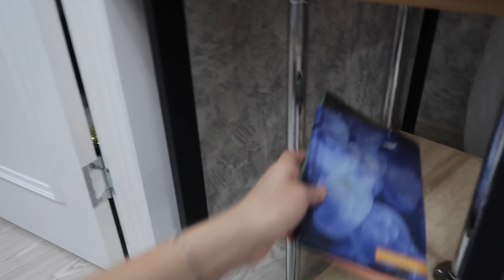А в начале мне говорили об угрозе выкидыша…ВЛОГ 17.12.2023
ТАЙМ КОДЫ:
00:00 МУЖ СДЕЛАЛ КЛАССНУЮ ПОЛОЧКУ
00:29 ДОМАШНИЕ ДЕЛА//МУЖ ДЕЛАЕТ ФАРЫ
00:41 Я СЕЙЧАС БУДУ ДЕЛАТЬ КОНТЕНТ ДЛЯ НОВОГО БИЗНЕСА
01:14 ПОКАЗЫВАЮ СВОИ МАКРО ЛИНЗЫ
01:39 УРА ТЕПЕРЬ МОЖНО СНИМАТЬ ВИДЕО БЕЗ ШТАТИВА
01:52 ХОТИМ СОБРАТЬ ШКАФ САМОСТОЯТЕЛЬНО
02:20 СМОГЛИ ПОЧИНИТЬ КАМЕРУ
03:38 УБИРАЮСЬ НА РАБОЧЕМ СТОЛЕ
04:31 Я УЖЕ СМИРИЛАСЬ, ЧТО БУДУ ПЕРЕНАШИВАТЬ РЕБЕНКА
05:52 ХОДИТЬ И ВСТАВАТЬ НОЧЬЮ ОЧЕНЬ СЛОЖНО
07:11 ПРИЕХАЛА ДЕЛАТЬ ДОСТАВВКУ ЛУЧШИХ ПИНЦЕТОВ Moore Beauty
07:48 раскупили все пинцеты одной формы, странно
08:34 НАШЛИ ДОМАШНИЙ СВЕЖЕВЫЖАТЫЙ СОК))))

запретграм aleksa__moore
рабочий запретграм moore_beauty72